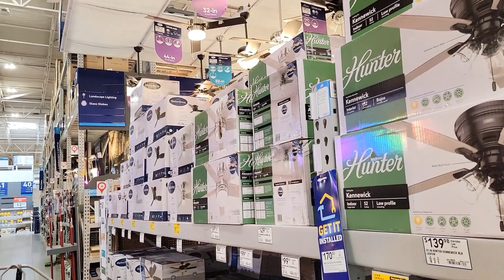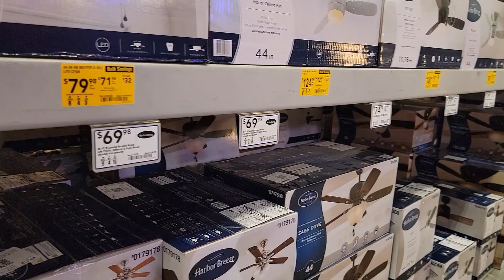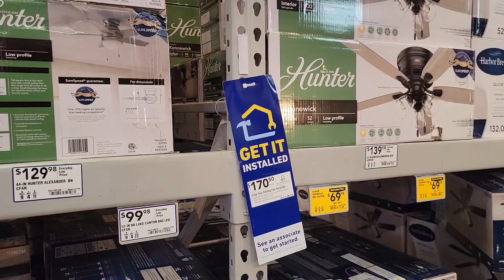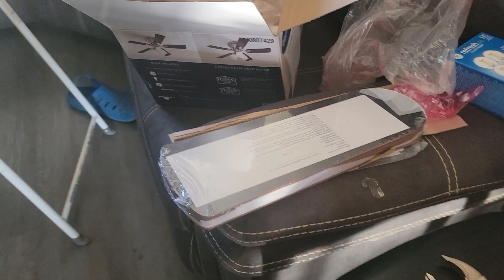Gone to Lowe's to purchase a new fan light fixture...